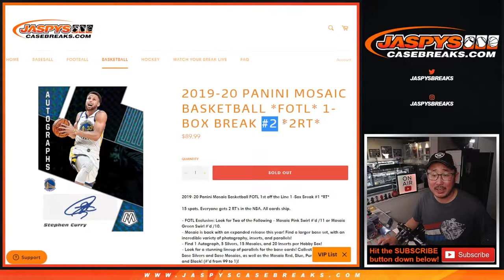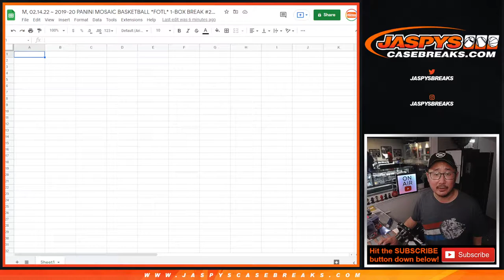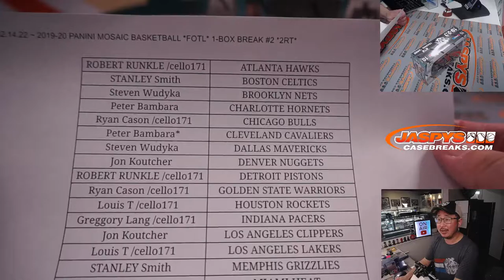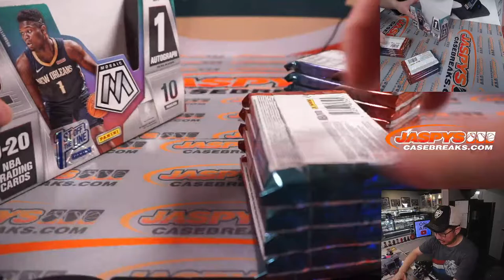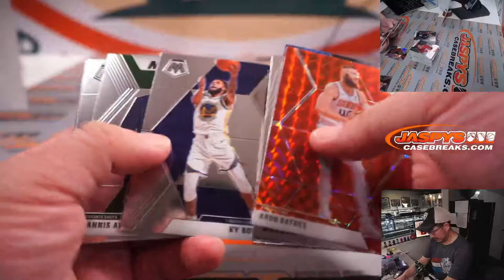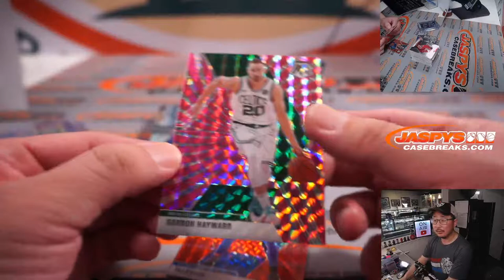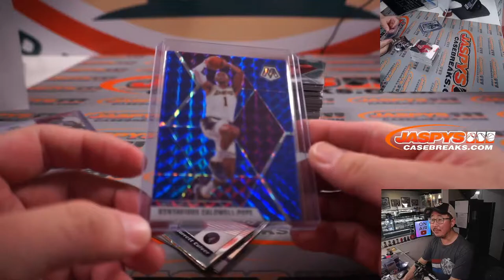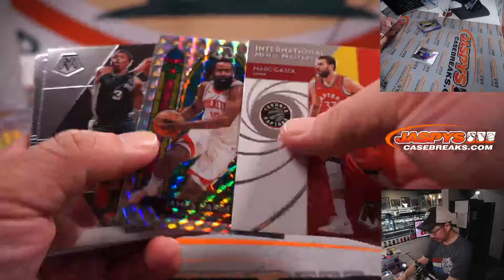M, 02.14.22 ~ 2019-20 PANINI MOSAIC BASKETBALL *FOTL* 1-BOX BREAK #2 *2RT*